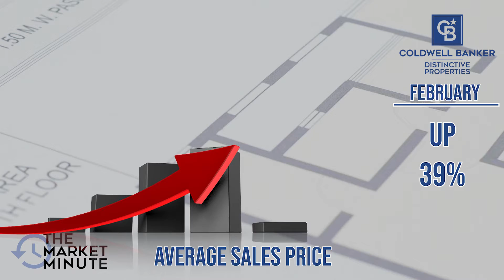MARKET MINUTE TWIN FALLS February 2021